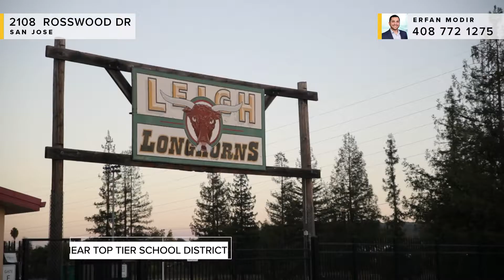Erfan Modir Presents | 2108 Rosswood Dr, San Jose 95124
A beautiful Cambrian charmer, ready for a new owner! This 3 bed 2 bath is just under 1300 sq ft and has a perfect layout for a growing family. With fresh interior paint, freshly refinished hardwood flooring and central heat + A/C, this home is ready to be lived in. Gorgeous vaulted ceilings in the living room make this home an entertainers dream while you enjoy your backyard with no rear neighbors (Ross Creek). The kitchen layout is ideal for the person who loves to cook, with an attached pantry, and more than enough space (no small kitchen here!). Come and enjoy everything that Cambrian's premier neighborhood has to offer. Dont walk. RUN, this one will go fast.